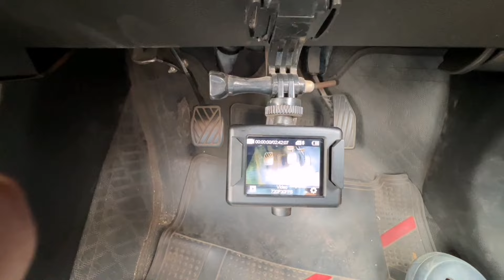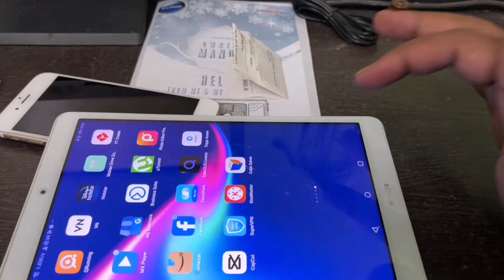Car driving videos making with 3 cameras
Using products